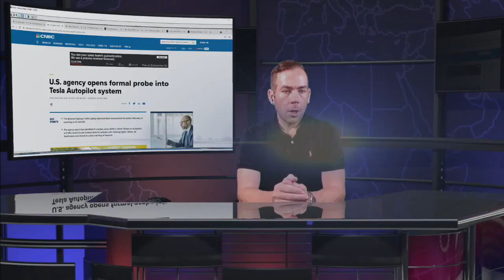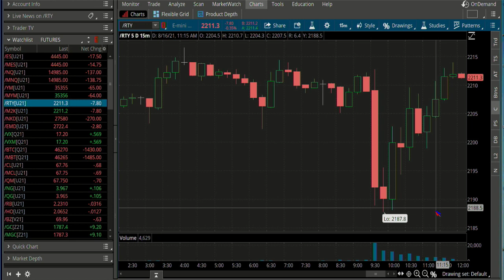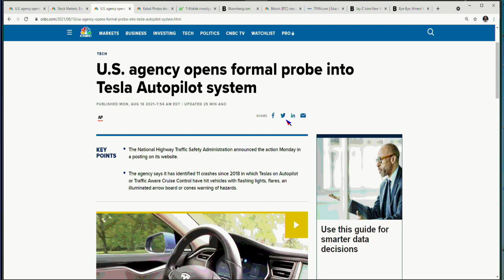August 16th, 12PM Market Update on TFNN - 2020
9:06 The Morning Market Kickoff with Tommy O'Brien
10:06 The Tiger Technician's Hour with Basil Chapman
11:00 TD Ameritrade's Thinkorswim with Alex Coffey and Kevin Hincks
12:06 Trade What You See with Larry Pesavento
1:06 The Trader's Edge with Steve Rhodes
2:06 The Power Trading Hour with David White
3:06 The Tom O'Brien Show